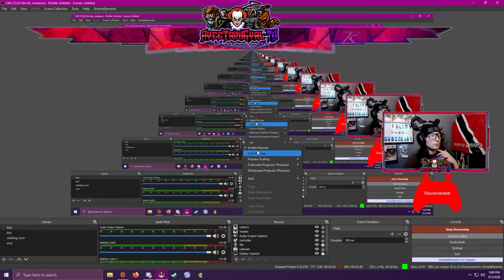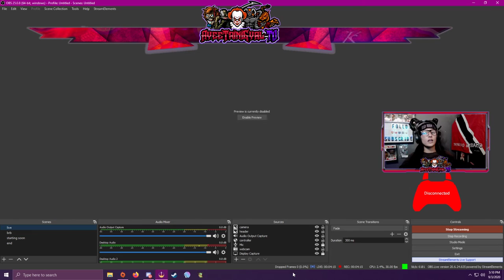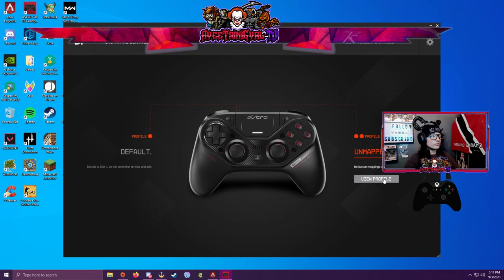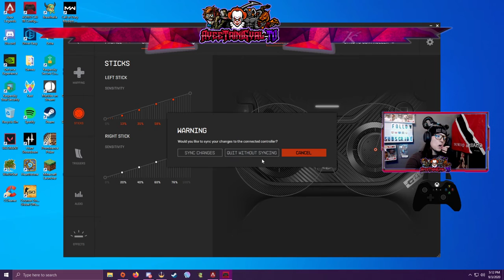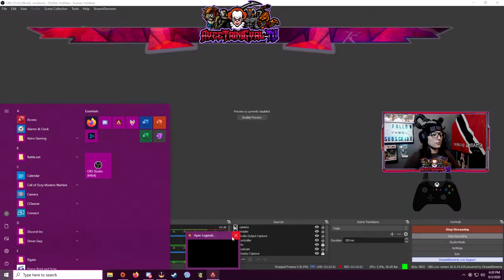Apex Legends Grind Time!